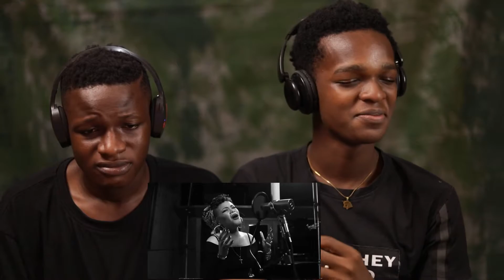2 SINGERS 1 SONG Andra Day AND Morissete Amon PERFORMING - Rise Up REACTION!!!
⚠ IMPORTANT DISCLAIMER: IF you don't like any of my uploads for whatever reason, please don't make a scene - contact me here on YouTube by sending me a private message or send me an e-mail on: & i will happily cooperate and take it down!

We make these videos to motivate people and inspirate them for better workout. Our understanding is that it is in correlation to Fair Right Use, however given that it is open to interpretation, if any owners of the content clips would like us to remove the video, we have no problem with that and will do so as fast as possible.

1)This video has no negative impact on the original works (It would actually be positive for them)
2)This video is also for teaching purposes.
3)It is positively transformative in nature.
4)I only used bits and pieces of videos to get the point across where necessary.